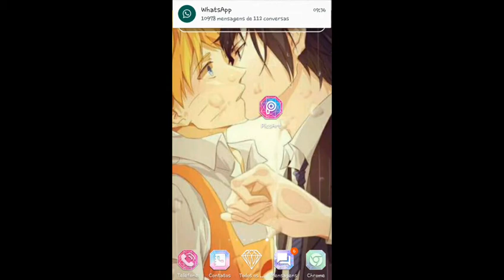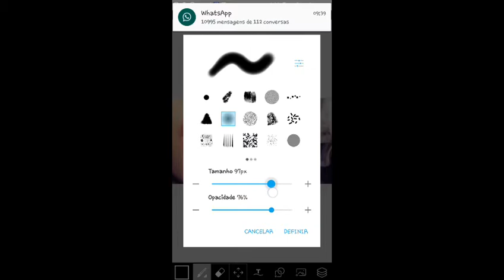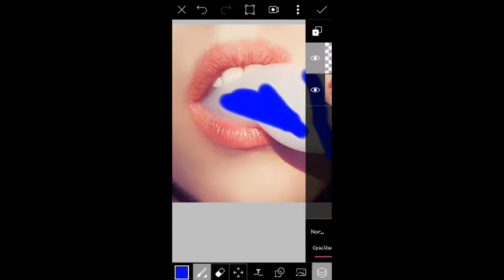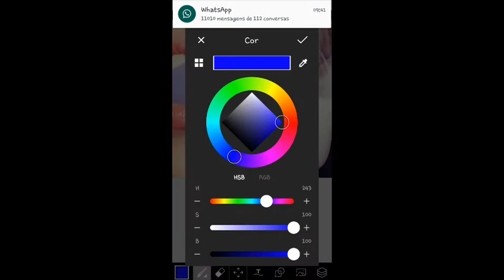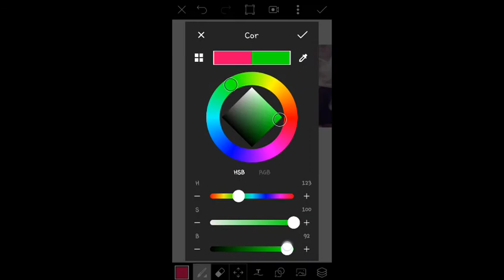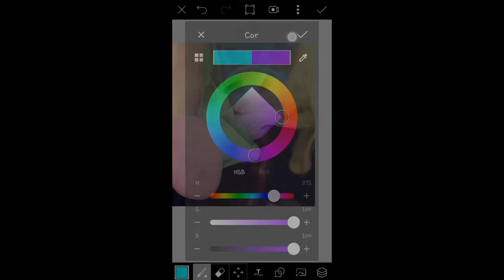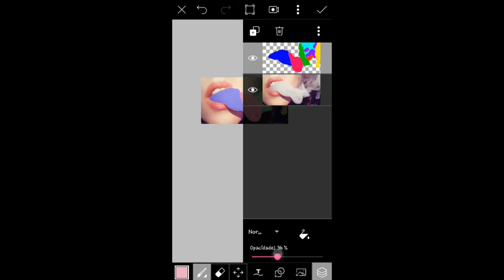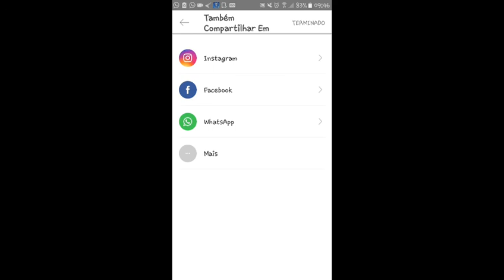COMO FAZER FUMAÇA COLORIDA COM O APLICATIVO PICSART || • Leticia Edtis•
Espero Que Tenham Gostado Beberes ｡^‿^｡

E SE NÃO GOSTOU, DEIXA, O LIKE TAMBÉM PRA AJUDAR! (⌒▽⌒)

SIGAM O BLOG E CURTAM A PÁGINA NO FACEBOOK DO MANO PRA AJUDAR ELE, TANTO O BLOG QUANTOA PÁGINA SÃO MARAVILHOSOS! VOCÊS VÃO GOSTAR:

VÃO LÁ DAR  ESSA NO CANAL AJUDANDO O CANAL DELE!